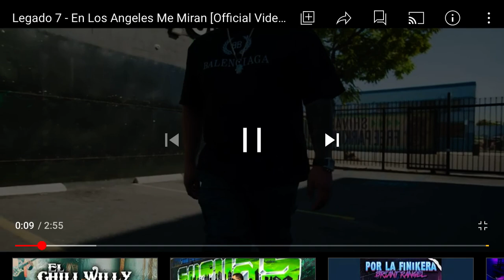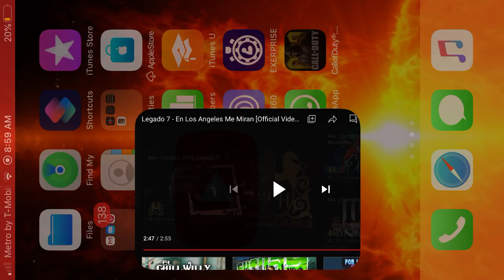En Los Ángeles Me Miran